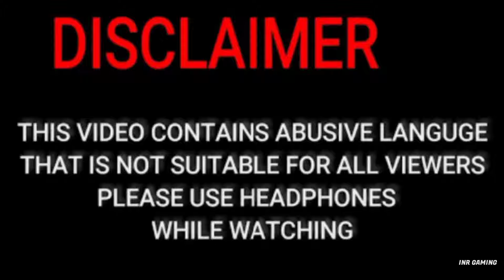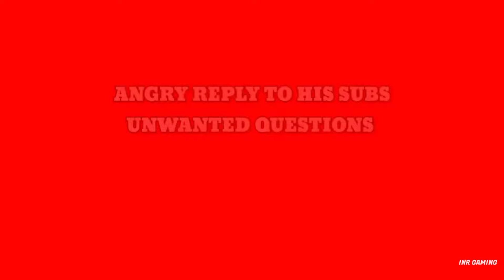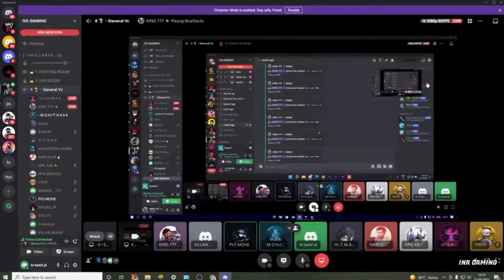Top Tamil Youtubers Angry Moments in 🤬FreeFire |😡 Tamil youtubers Rage Moments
INR GAMING Family 🌚💙

💞Thanks For Your Lovable Supports 😍🥳💙

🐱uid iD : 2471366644